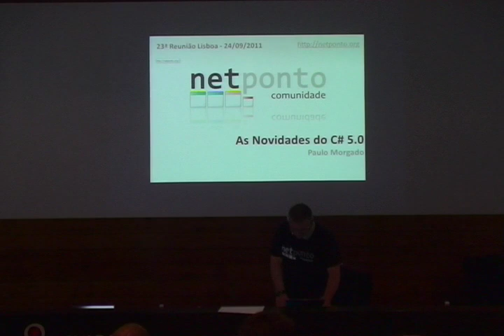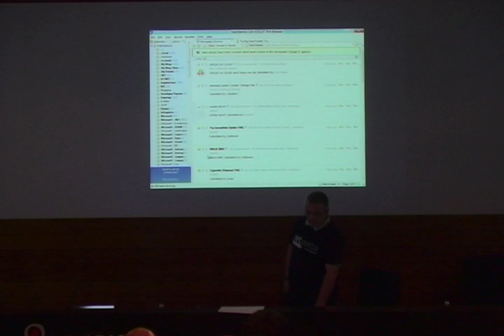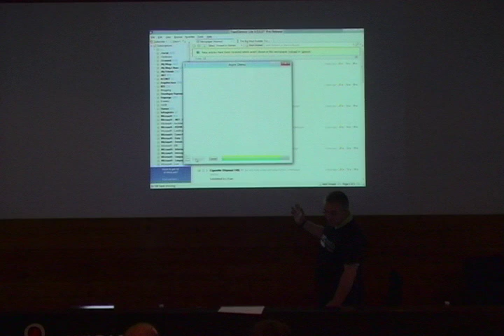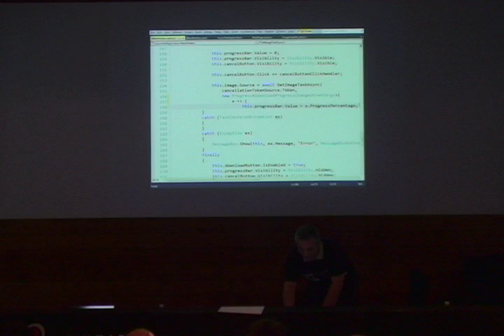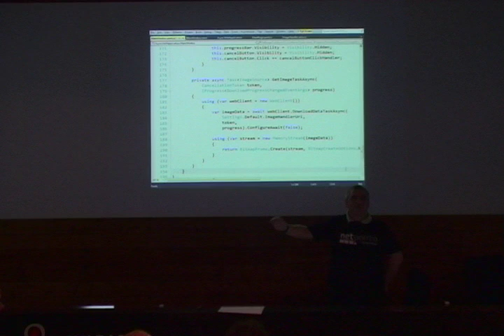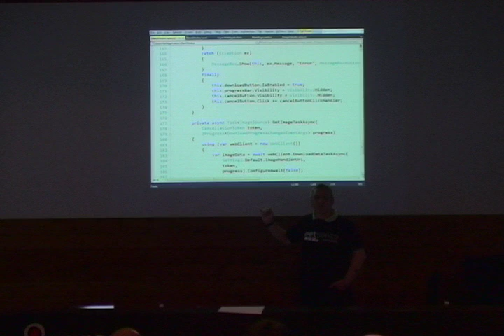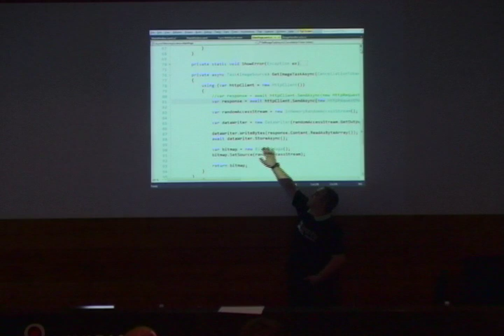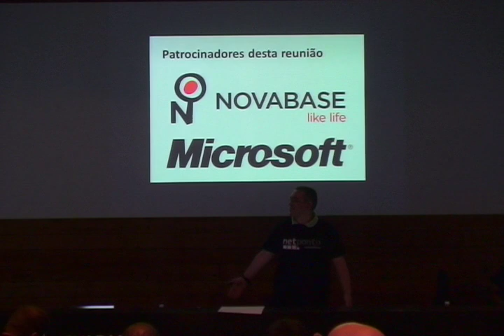As Novidades do C# 5.0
Apresentação do Paulo Morgado (MVP) sobre as novidades do C# 5.0 na 23a Reunião Presencial da Comunidade NetPonto em Lisboa